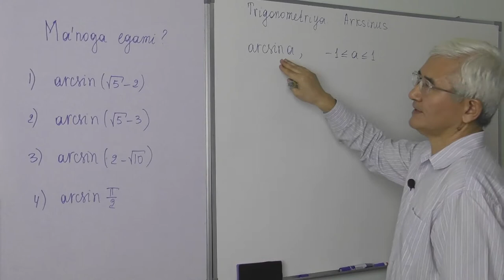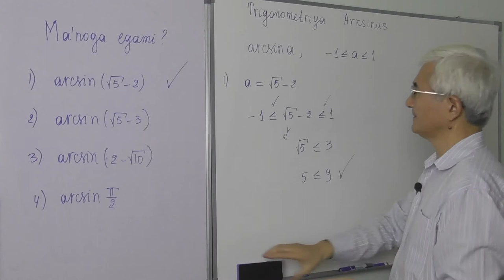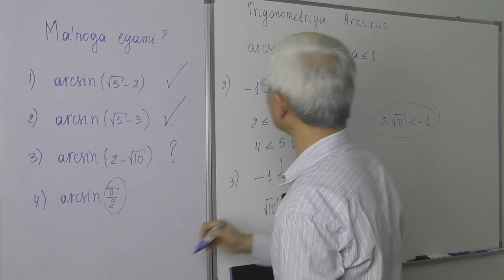19.4 Arksinusga doir misollar Ma’noga egami